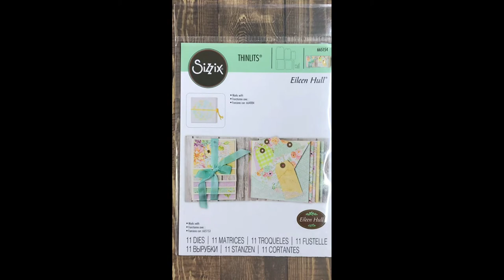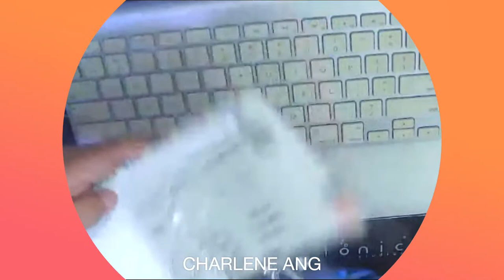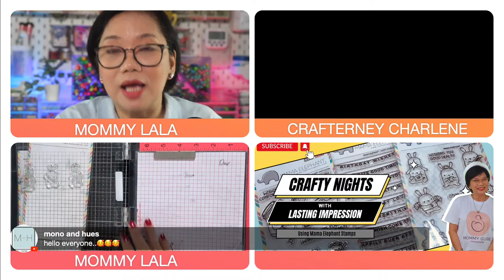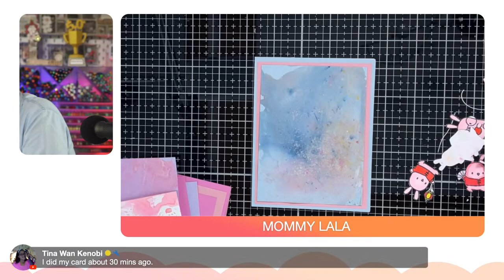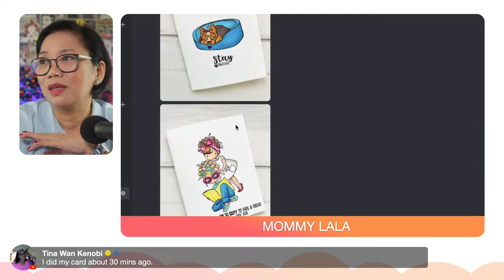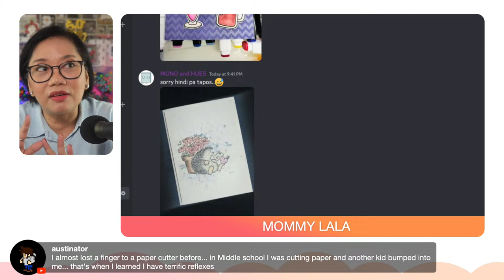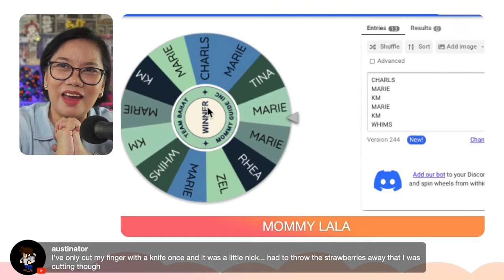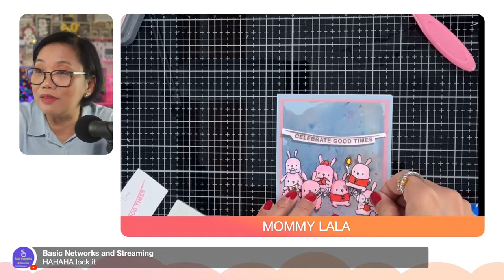Crafty Night With Lasting Impression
Yey, it’s Crafty Night once again and this time with Lasting Impression.  This week there were so many new arrivals and Mommy Lala had a very hard time choosing which one to use for tonight.  But cuteness wins!!!

So tonight, Crafterney Charlene and Mommy Lala will work on some new Mama Elephant Stamps to create some cute and simple cards.

Join Teeam Bahay for tonight.  All you need to do is to  create any cute and simple cards and get the chance to be tonight’s Team Bahay winner.

See you on March 15/ 7AM EST / 6AM CST / 8PM Philippine Time